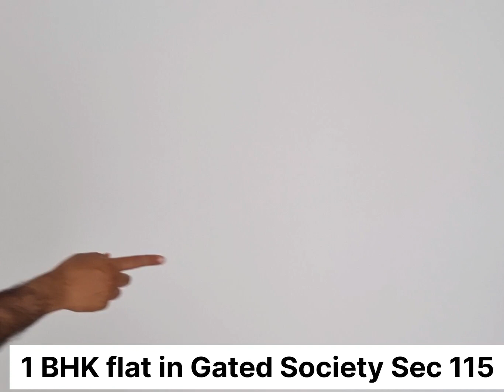One BHK Flat in Sec 115 Gated Society on Highway Near Market @ 14.50 Lakh Only